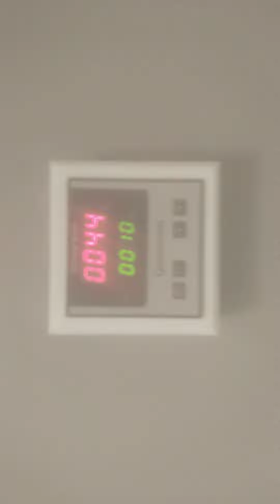STEAM BATH UNIT GENERATOR 14.00 KW . | Available on IndiaMART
STEAM BATH UNIT GENERATOR

Product Details:
STEAM BATH UNIT GENERATOR 14.00 KW .

Bharat V   Mahor
51/1 SORAINAGAR
 VASNA POLICE  CHOKI BEHIND  VASNA
 Ahmedabad
 Gujarat
 380007